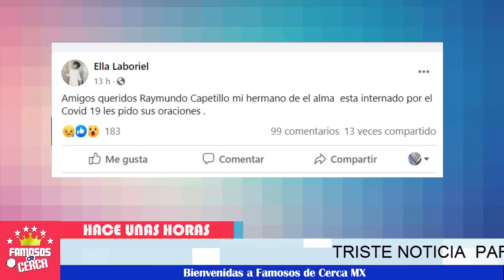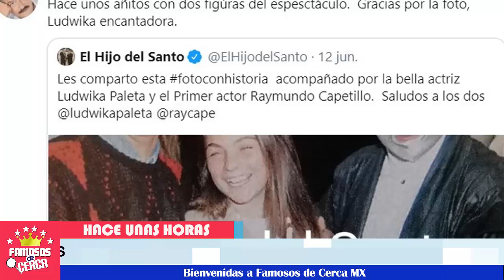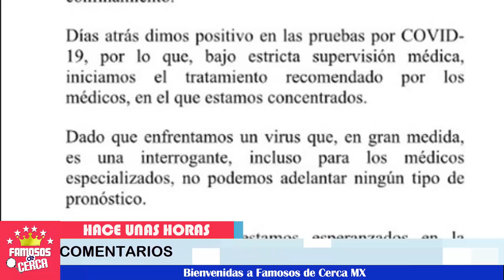⛔🚨 ¡ 𝗥𝗮𝘆𝗺𝘂𝗻𝗱𝗼 𝗖𝗮𝗽𝗲𝘁𝗶𝗹𝗹𝗼 Se Encuentra 𝗲𝗻 𝗗í𝗳𝗶𝗰𝗶𝗹 𝗦𝗶𝘁𝘂𝗮𝗰𝗶ó𝗻 ! ⚠️🔔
El famoso actor está atravesando 𝘂𝗻𝗮 𝗰𝗼𝗺𝗽𝗹𝗶𝗰𝗮𝗱𝗮 𝘀𝗶𝘁𝘂𝗮𝗰𝗶ó𝗻, 𝘁𝗲 𝗹𝗼 𝗰𝗼𝗻𝘁𝗮𝗺𝗼𝘀 𝗛𝗼𝘆.

 BIENVENIDOS!!!